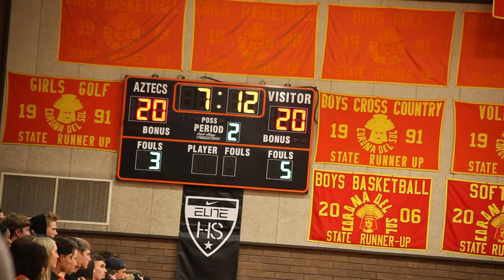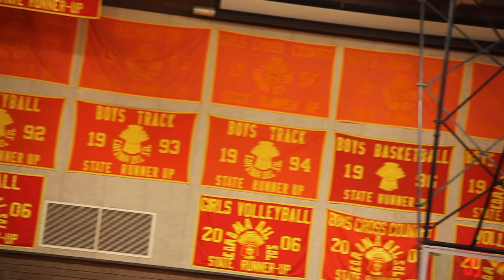Documentary Assignment: CDS BALLERS